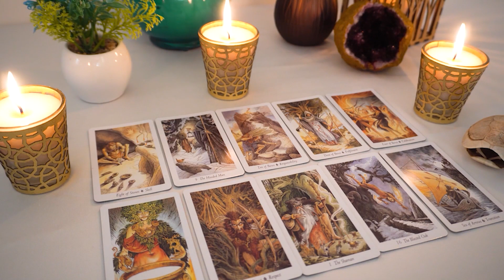TAURUS❤️ "The Biggest Realization Taurus You Will Ever Experience In Your Life Is Coming!"